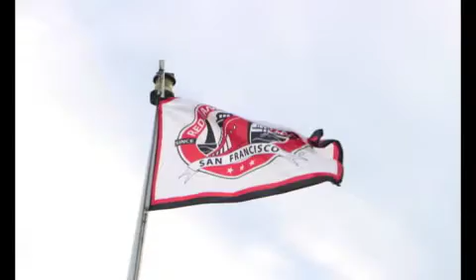San Francisco Bay Cruise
We spent a lovely morning sailing on the San Francisco Bay and under the Golden Gate Bridge. San Francisco is one of the world's most picturesque cities.